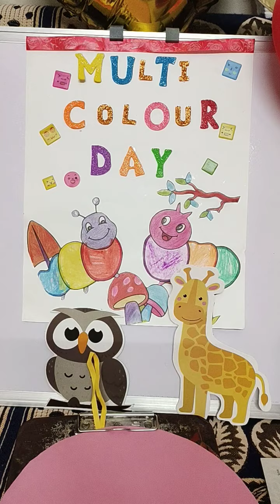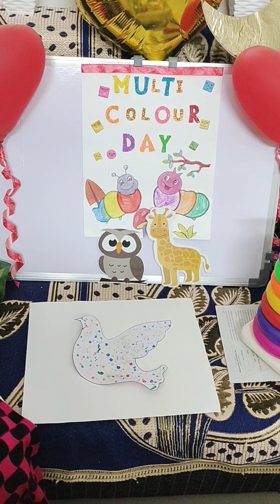Multi colour day